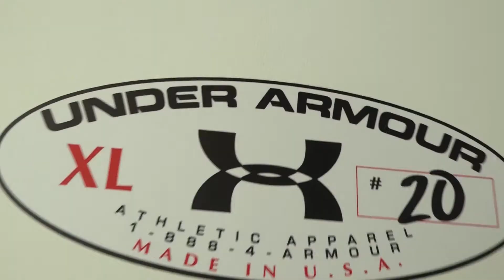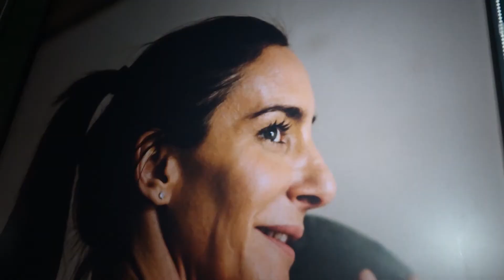NOTA UA KIDS